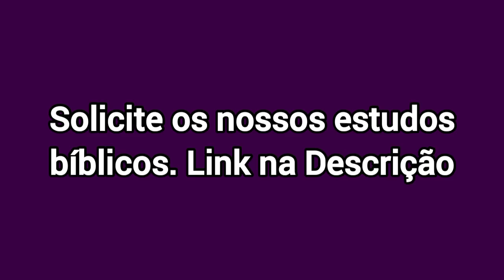07 VERDADES LIBERTADORAS DO EVANGELHO DA GRAÇA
As palavras do Evangelho da graça são desafiadoras e confrontam nosso ego porém geram liberdade e bom senso